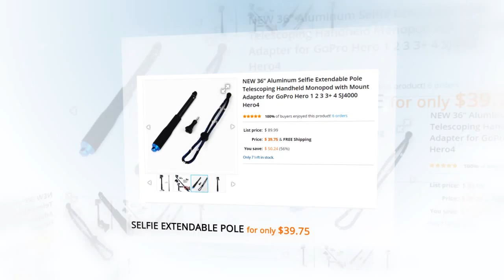GoPro Pole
REACHING NEW HEIGHTS WITH GOPRO POLES
People like taking photos and shooting video. It is a way to preserve dear memories by capturing important moments of your life. We take pictures during parties and trips, shoot concerts. But in some cases we face problems, especially when you need stability or when you want to shoot yourself. In these cases you will need GoPro poles.
In our online shop we offer you poles for all sorts of situations. For instance, we have extendable monopods, ideal for taking pictures of yourself with a large company. You will also find this device useful if you keep a blog or a video-diary of your travelling. Another good purchase would be tripods of different models. Three legs provide the camera with stability making your photos clearer. Besides, this GoPro pole allows you to take pictures or shoot video from a convenient spot – helpful when going to a concert or a sport event. If you also buy online a remote controller, it will make photographing even easier. You may be 50 feet away from your camera or you may be swimming in water – it doesn’t matter. Just take the remote, push the button and you will get excellent pictures. Bobber handle is another useful device for those who are into water sport. This pole won’t let your camera sink keeping it floating on the surface while its bright yellow color will be seen even from a distance.
These devices will make your shooting more interesting and less complicated. They can be used both in sport and everyday life. GoPro poles are an excellent way to reach new heights.

Terms:
Bluetooth Handheld Monopod
Remote Control Pole
Handheld Pole with Tripod Adapter
GoPro Tripod Mount Adapter
Handheld Tripod with Bluetooth
Selfie Extendable Pole
Floating Telescoping Monopod
Monopod Diving Pole